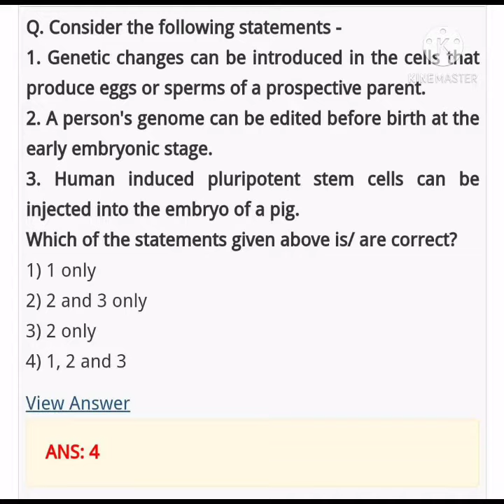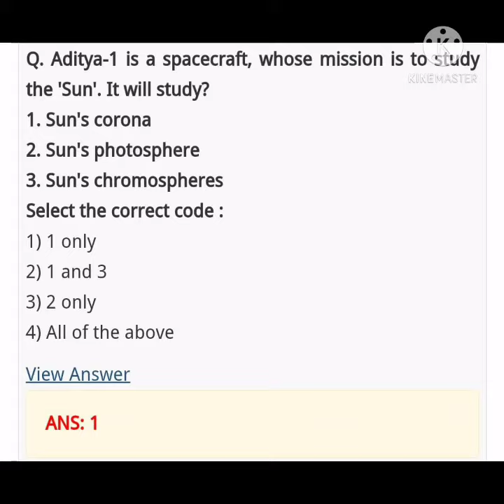Current Affairs 7th February 2021